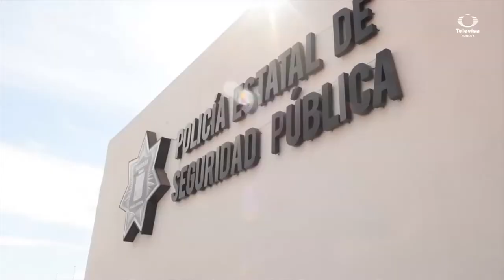Gobierno estatal pedirá que continúe presencia de fuerzas federales en Cajeme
El Secretario de Gobierno de Sonora, Miguel Pompa Corella, anunció que solicitarán continúe la presencia de fuerzas federales en Cajeme para el próximo año.